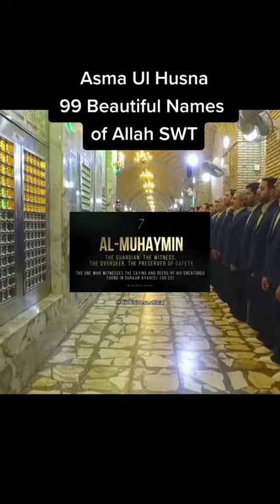Aidkoum Mubarak a tous les musulmans du monde ✌